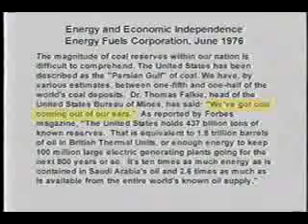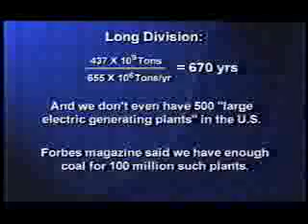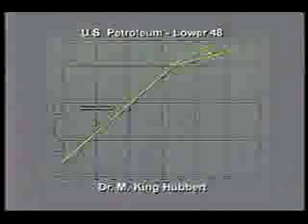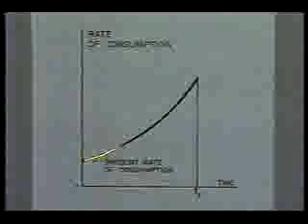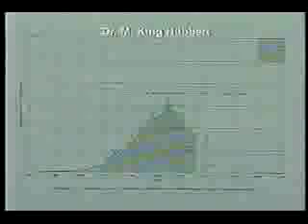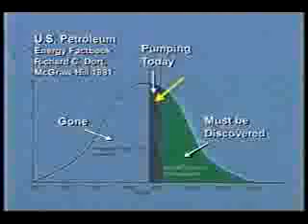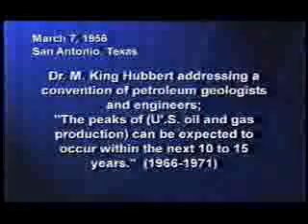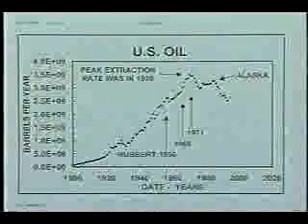The Most IMPORTANT Video You'll Ever See part 5 of 8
** Not my video. I "stole" it from another user named wonderingmind42. **

Part 5 of Dr. Albert A. Bartlett's presentation on "Arithmetic, Population, and Energy."